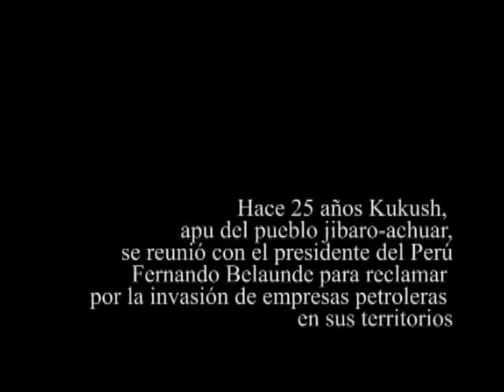KUKUSH, PUEBLO ACHUAR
Off line edition